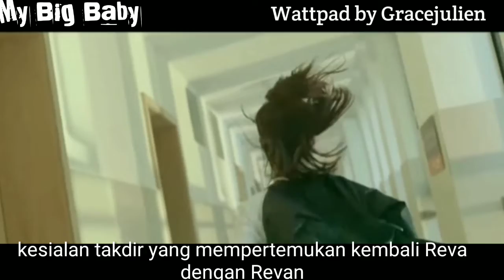Trailer Wattpad C-Drama, My Big Baby